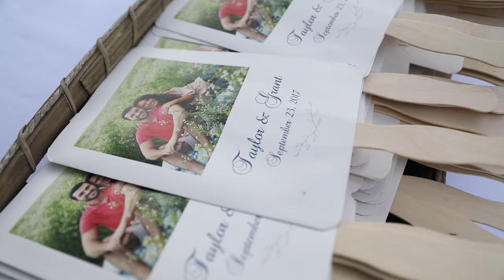Springlake Farms Wedding Trailer | Grant and Taylor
Absolutely gorgeous wedding at Springlake Farms.